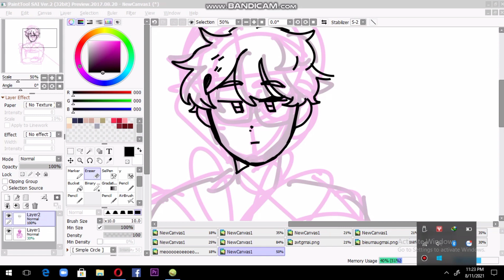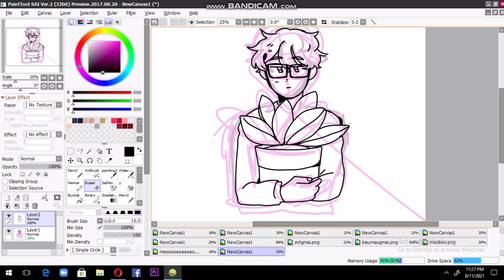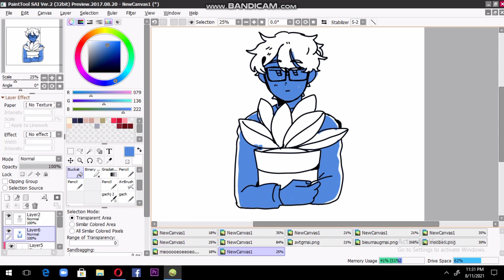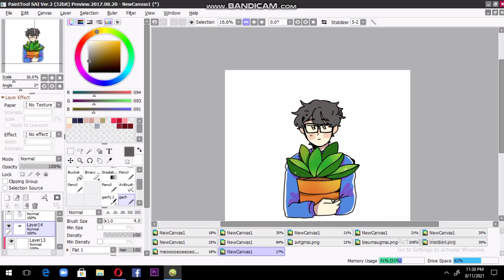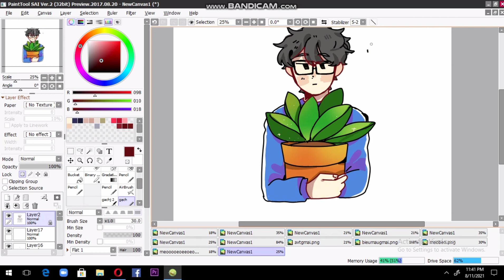[Sign Language]Go Yohan Speedpaint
Hi! This is my very first speedpaint video❤❤
The character is Go Yohan from manhwa serie "Sign Language" by Ker.